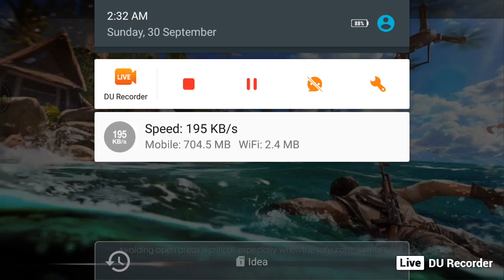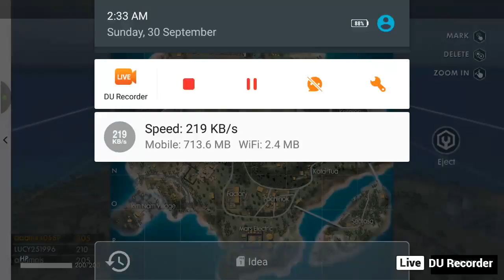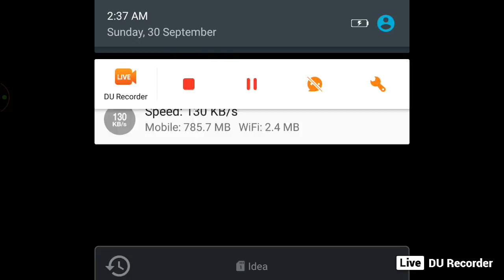kingkha2137h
kingkha2137h live